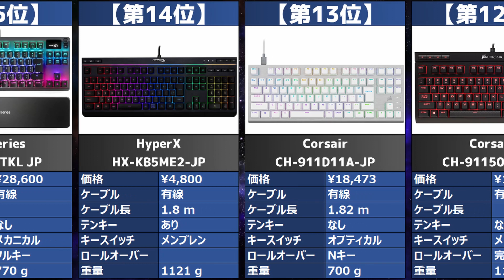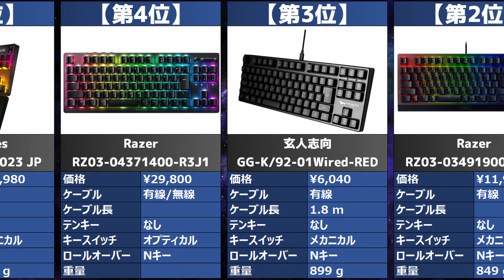【2023年】「ゲーミングキーボード」おすすめ人気売れ筋ランキング20選【最新】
2023年最新「ゲーミングキーボード」おすすめ人気売れ筋ランキング20選！

★動画で紹介したアイテムはこちら！
第1位「ロジクール G913-TKL-TCBK」

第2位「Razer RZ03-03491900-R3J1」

第3位「玄人志向 GG-K/92-01Wired-RED」

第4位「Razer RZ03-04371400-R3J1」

第5位「steelseries Apex Pro TKL 2023 JP」

"第6位「ロジクール  G213r」"

"第7位「ロジクール  G512r-LN」"

"第8位「ロジクール  G413TKLSE」"

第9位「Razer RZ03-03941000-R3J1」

"第10位「ロジクール  G-PKB-002LN」"

第11位「ロジクール  G913-TKL-LNBK」

第12位「Corsair CH-9115020-JP」

第13位「Corsair CH-911D11A-JP」

第14位「HyperX HX-KB5ME2-JP」

第15位「steelseries Apex Pro TKL JP」

第16位「ロジクール G-PKB-002LoL」

第17位「ロジクール G913-TKL-TCWH」

第18位「ロジクール G413SE」

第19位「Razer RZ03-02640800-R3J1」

第20位「Corsair CH-9109410-JP」